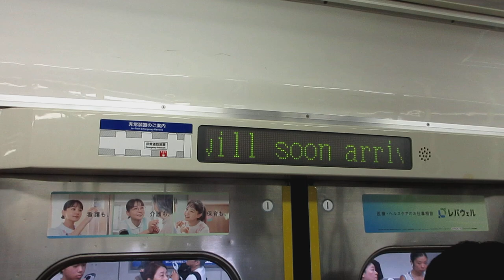【三菱IGBT-VVVFインバーター】京急本線普通浦賀行き京急1500形1565編成6両走行音 神奈川新町→横浜